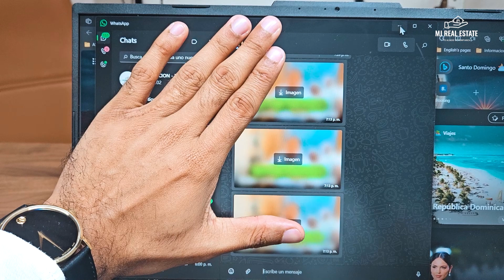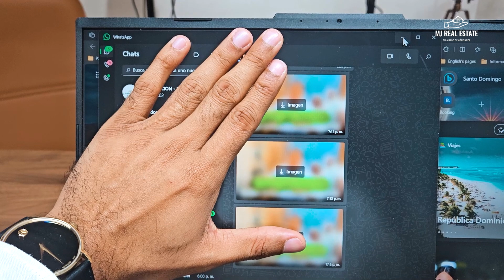DESCUBRE CÓMO INVIERTIR EN NAVIDAD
EN ESTE VIDEO LE DAMOS LA BIENVENIDA A LA NAVIDAD EN NUESTRA OFICINA.

COMPARTIMOS CON TODA LA FAMILIA. ADEMAS CONVERSAMOS SOBRE LA IMPORTANCIA DE APROVECHAR LAS OPORTUNIDADES EN BIENES RAICES CUANDO SE PRESENTA. YA QUE NO SABES SI VOLVERAN A PRESENTARSE.

(Se el primero en enterarte de nuestros videos, compartamos juntos experiencias, discutamos temas sobre inversiones en RD. Para esto y mucho mas es este canal de Telegram y Whatsapp)